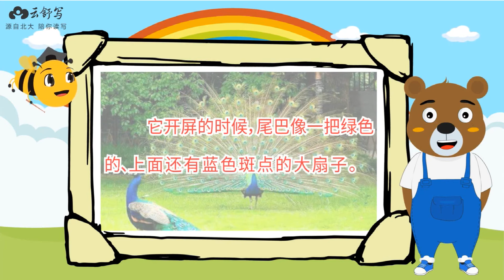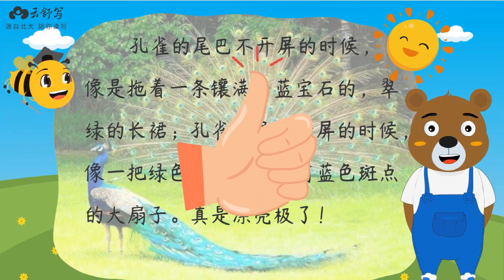40 谁的尾巴最漂亮？